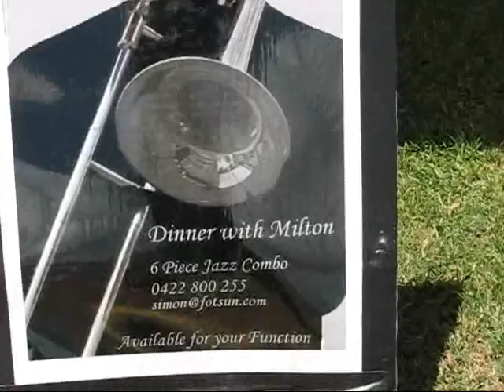St James Infirmary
Dinner with Milton with Steve Meldrum on drums